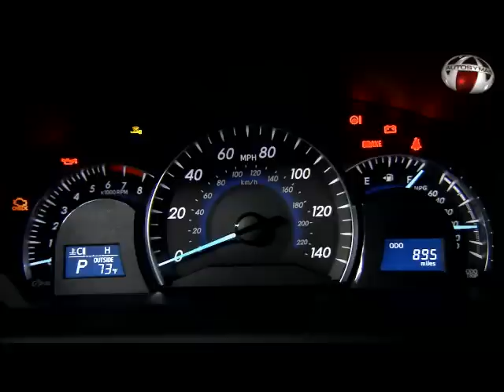Toyota Camry 2012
Toyota presentó la séptima generación del Toyota Camry, de Estados Unidos el coche más vendido durante nueve años consecutivos. El Camry 2012 estrena un diseño audaz, nuevo y sofisticado, con un interior más espacioso, mejor dinámica de conducción y un viaje más silencioso que antes. La economía de combustible y la tecnología multi-media añadido, el resultado final es mejor que el Toyota Camry hecho nunca.

El nuevo Toyota Camry ofrece tres opciones de potencia, todos los cuales han sido mejorados para el año 2012 para proporcionar una mejor economía de combustible y mayor rendimiento de respuesta. Todos los modelos Camry con la versión 2.5 litros de cuatro cilindros, ahora ofrecen 178 caballos de fuerza, un aumento de nueve caballos de fuerza y 170 lb-pie de par máximo. El motor de 2.5 litros cuenta con Dual VVT-i (sincronización inteligente de doble distribución variable), que controla la sincronización de válvulas en ambos árboles de levas de admisión y de escape para un rendimiento óptimo y la eficiencia en todas las velocidades del motor. El Sistema de Control de inducción acústica (SIAC) ayuda a optimizar el par en una amplia gama de revoluciones.